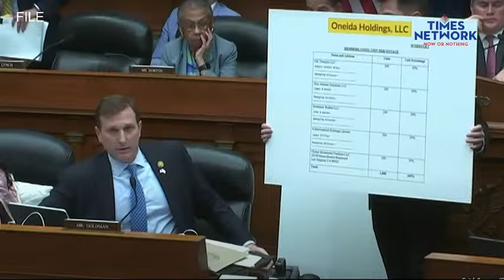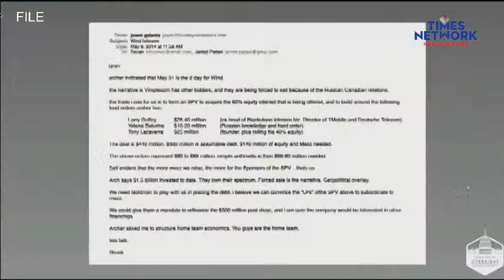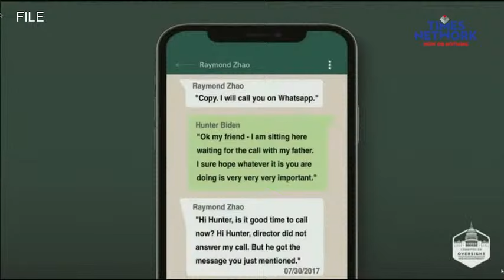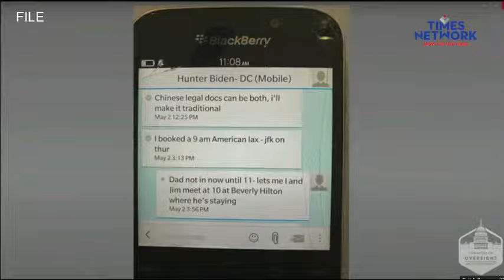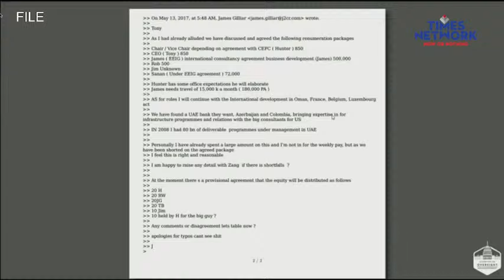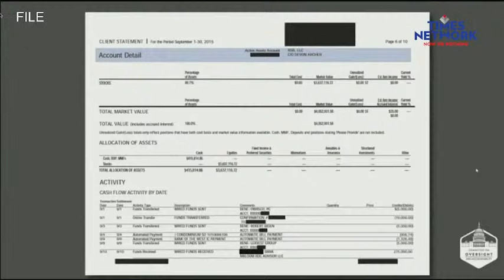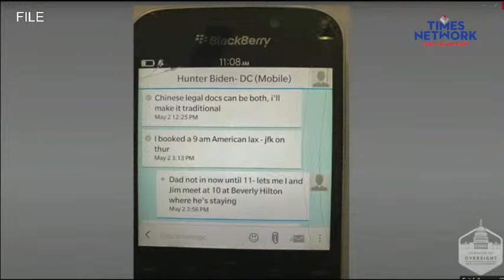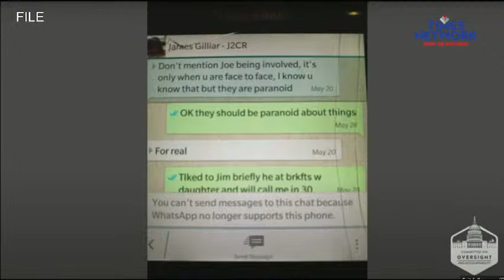Joe Biden LIVE | Biden Impeachment LIVE | US Congress LIVE | Biden Impeachment Hearing | Times Now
Joe Biden News LIVE,  Republican Rep. Don Bacon (Neb.) said that House Republicans are “probably nearing the conclusion” of their impeachment probe into President Biden.

joebiden bidenlive ushouse houserepublicans ushouselive impeachmentinquiry ushouserepresentative bidenenquiry usnews usliveTimes Now - Times Now News channel examines news with in-depth analysis. We provide much more than the Get Breaking news, the Latest news, Politics news, of the day. Times Network houses upscale television channels.